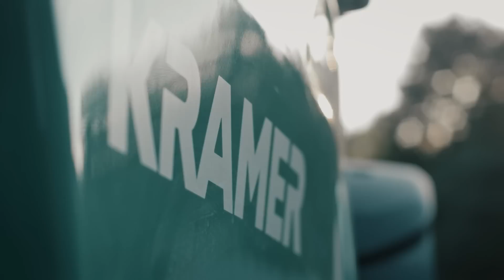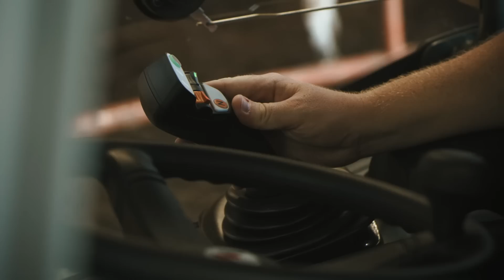Kramer Rad-, Teleskopradlader und Teleskoplader beim Strohhandling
Die Kramer Rad-, Teleskopradlader und Teleskoplader sind für den vielseitigen Einsatz in der Landwirtschaft gemacht. Hier zeigen wir Ihnen, wie die Maschinen beim Strohhandling unterstützen können.